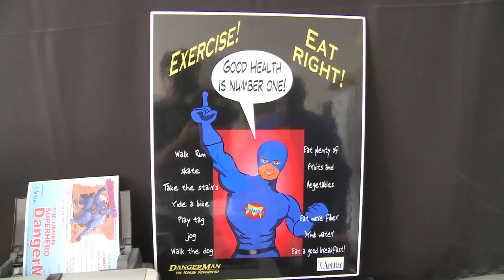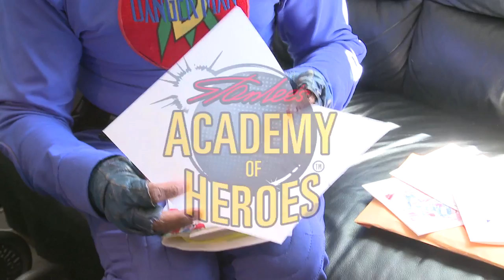Academy of Heroes - Ep 1 - Premiere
Stan Lee's Academy of Heroes brings together the real life super heroes that walk the streets and help people everyday. Stan Lee personally challenges these heroic individuals will face their weaknesses in order to enhance their abilities in the real world. On this episode Stan Lee introduces all of the heroes that will be put to the test.